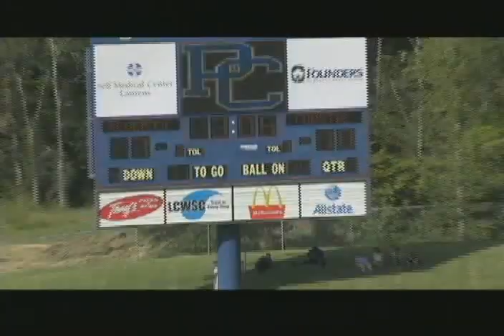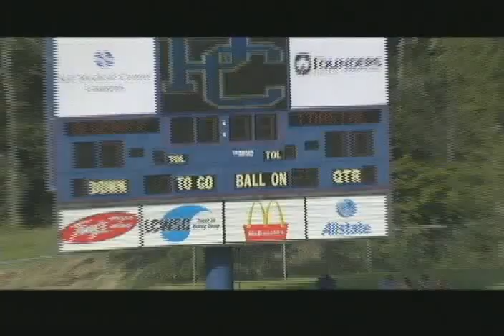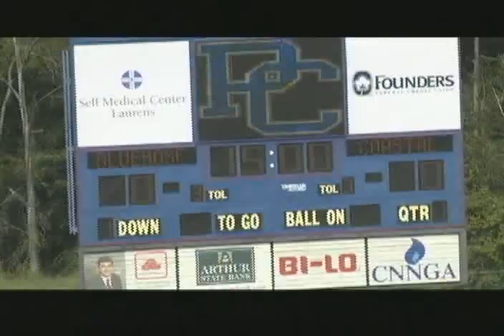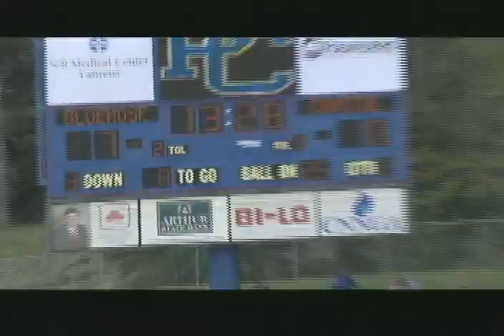Inside Blue Hose Football - Episode 7 (Coastal Carolina/Charleston Southern)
Be sure to check out "Inside Blue Hose Football with Harold Nichols" every week.

Join Eric Thacker and head football coach Harold Nichols as they recap PC's tough test against Coastal Carolina and preview this Saturday's road game at No. 22/23 Charleston Southern.